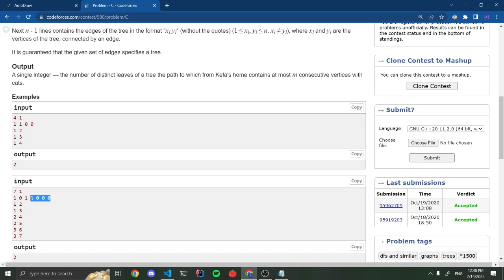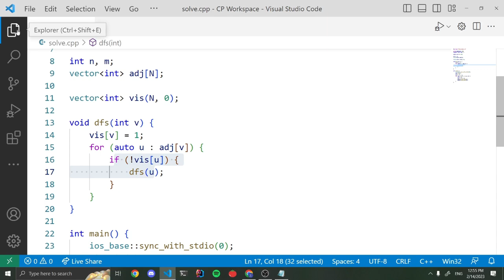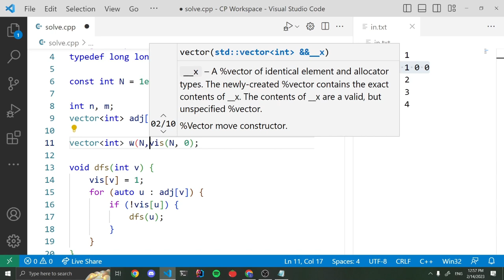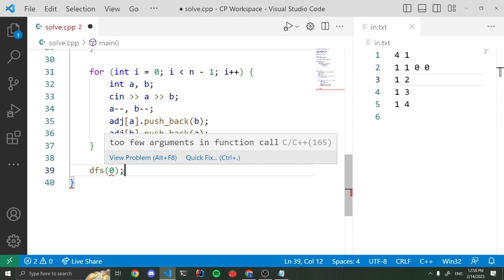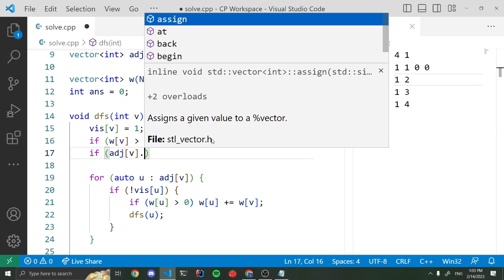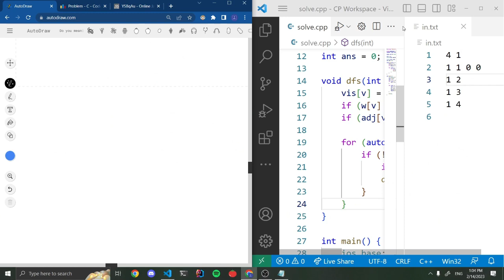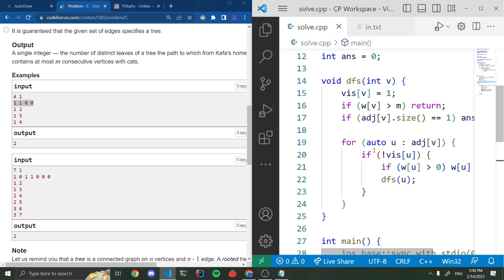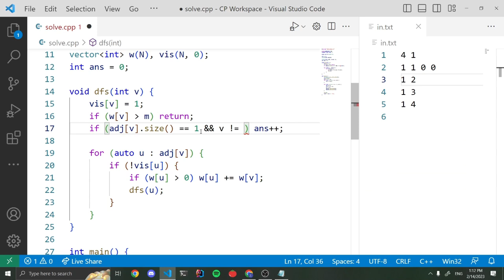Problem Solving Trainings 2023 | Level 1 | 19 Problem Kefa and Park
Problem Solving Trainings 2023 | Level 1 | Lecture 04
Presented By Osama Shkukani - JUST Programming Chapter